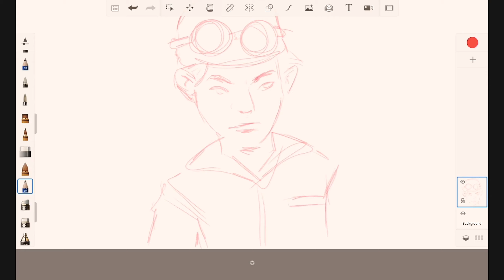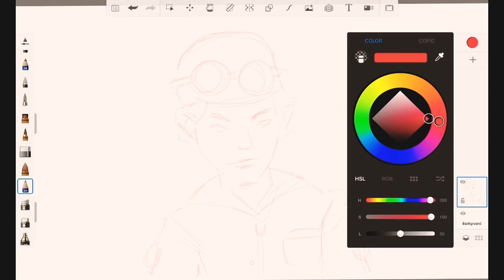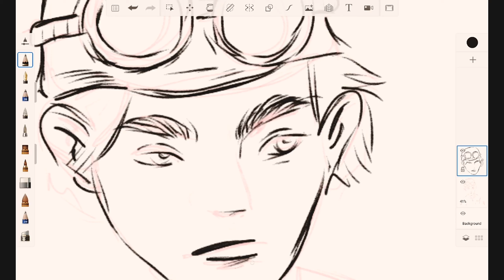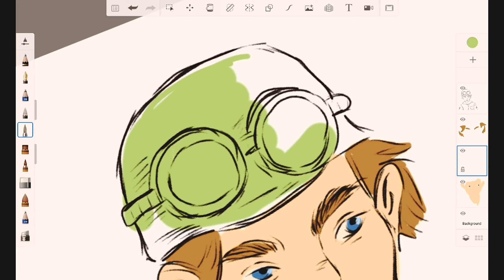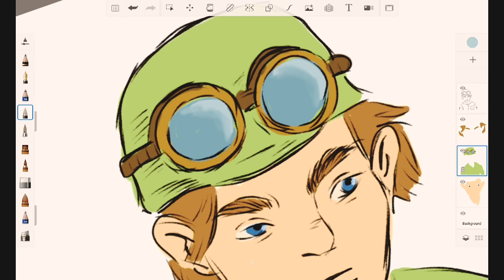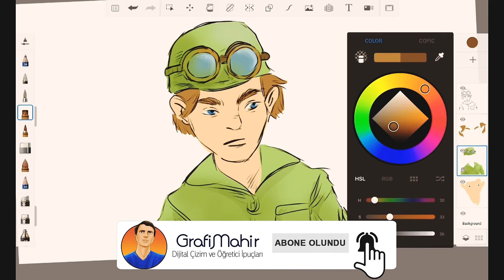El Yapımı Dokunmatik Kalem İle Çizim Yapmak / Stylus Pen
Yaptığımız el yapımı dokunmatik kalem ile basit çizim denemesi. Sevdiğiniz çizgi karakterleri daha kolay çizebilmeniz ve kendinizi geliştirebilmeniz için çok basit ve masrafsız dokunmatik çizim kalemi yapımıda bu videoda link olarak bulabilirsiniz.
Telefon ve tabletlerinizde özellikle çizim yapmak için çok kolaylaştırıcı ve pratik yöntem. El yapımı Stylus dokunmatik kalem özeliğinde